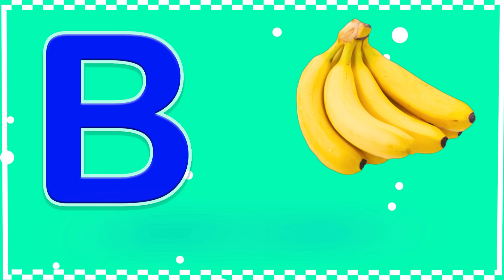Toddlers Words Start With Letter B | 10 Words From B | Kids Learning Alphabet | #2